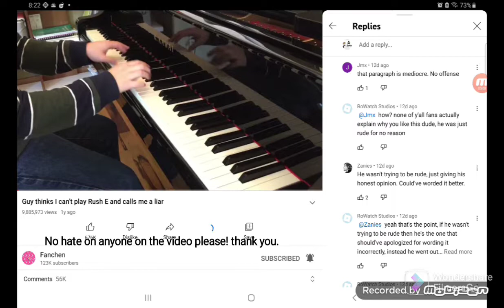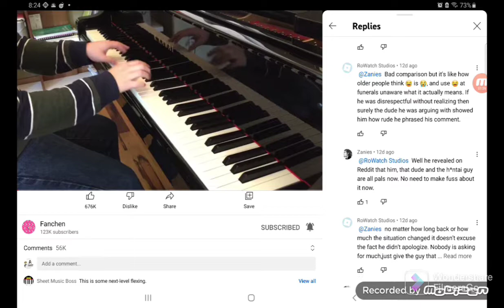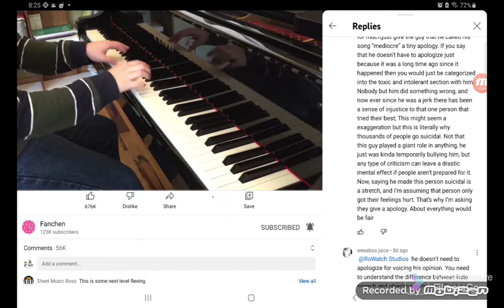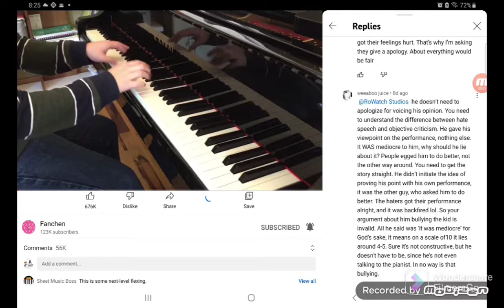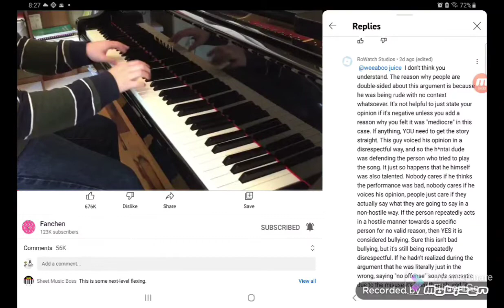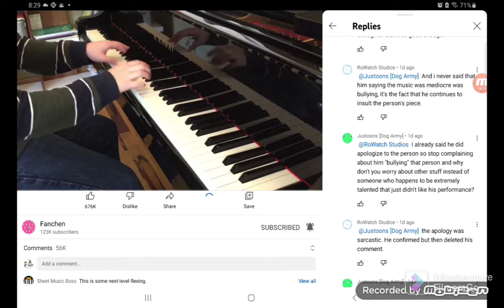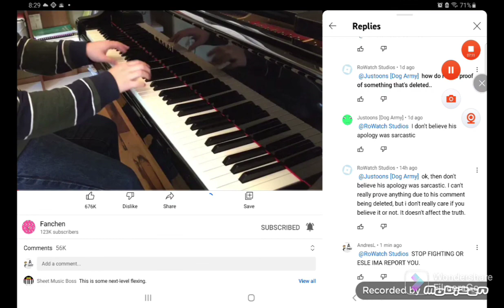stop fighting in the comment section guys.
STOP FIGHTING IN THE COMMENT SECTION. IM TIRED OF IT. Æ§ŤŒP
§ŤŒP ŇŒW

I'm done with my suffering :-]